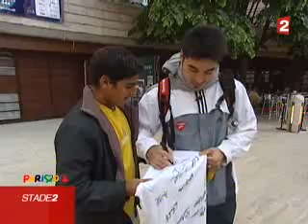Squash PSA Video Thierry Lincou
Squash PSA Video Thierry Lincou Stade French TV

Stade 2 (French TV-Station)